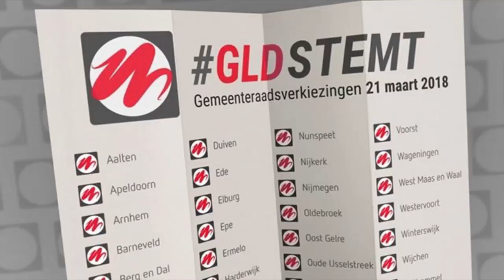Om in de stemming te komen! (1)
Onder leiding van Roemer Daalderop gaan in deze aflevering Teus Verduin (Krachtig Tiel) en Marcel Melissen(VVD) met elkaar in debat.